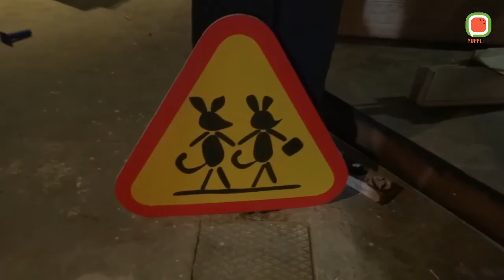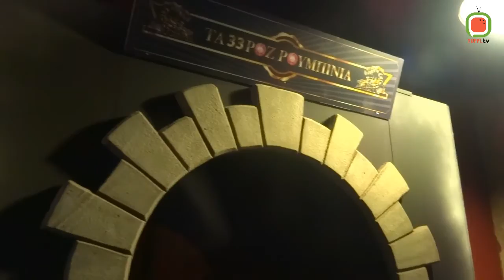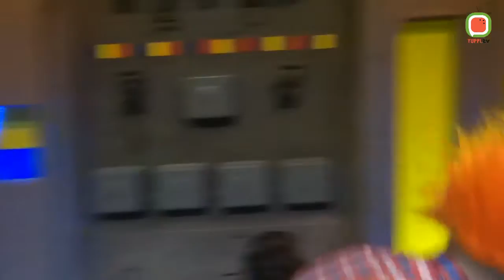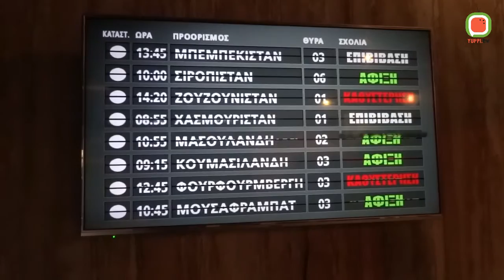Οι Μυστικοί Κόσμοι στη Θεσσαλονίκη ?! (Season 2 - Episode 2)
Το The After School Show μας ταξιδεύει στους Μυστικούς Κόσμους του Ευγένιου Τριβιζά, ένα θεματικό πάρκο στην Διεθνή Έκθεση Θεσσαλονίκης.

Το πάρκο γνώρισε τεράστια αναγνώριση πριν καν ανοίξει αφού είναι sold out για τους επόμενους 3 μήνες!

Το κοινό μπορεί να πηγαίνει κάθε Παρασκευή, Σάββατο και Κυριακή!

ΜΕΓΑΛΟΣ ΔΙΑΓΩΝΙΣΜΟΣ!

Ο νικητής θα ανακοινωθεί την Τετάρτη 2 Νοεμβρίου 2016!

Ευχαριστούμε τους:

Bailemos για την μουσική!